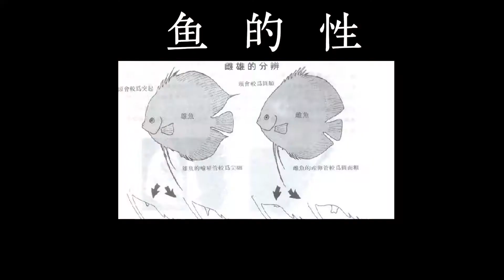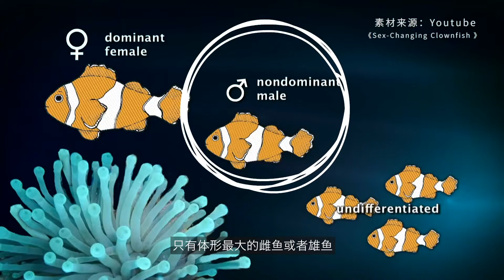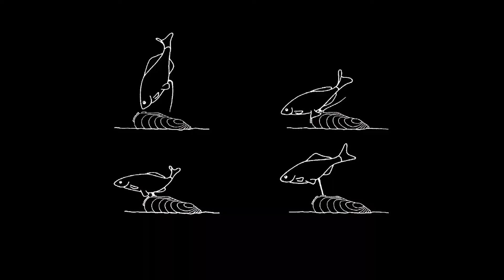【鱼的性生活】都这么野吗?来回变性就算了人类行为居然一个也没拉下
更多生物内容

人类为什么没出现生殖隔离
请注意，本视频是专注于讲解社会新闻和奇闻异事，完全符合YouTube社区准则。